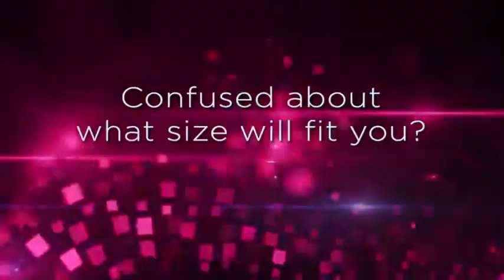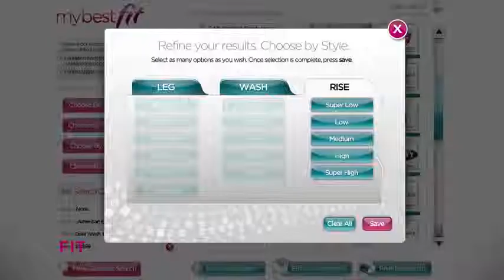MyBestFit: Conoce tus medidas en el centro comercial antes de comprar.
My Best Fit es un servicio gratuito disponible en varios centros comerciales de Estados Unidos. Los clientes acceden a  un escáner de cuerpo entero para conocer las medidas exactas antes de ir de compras. Duración 2,05 minutos.